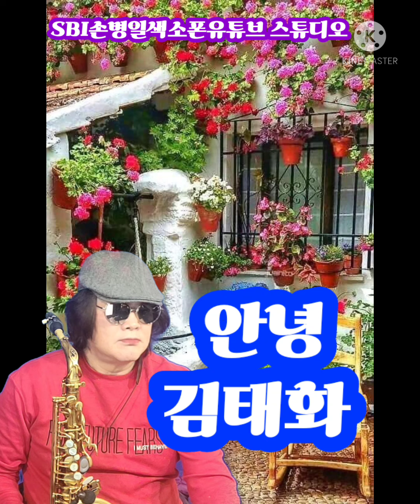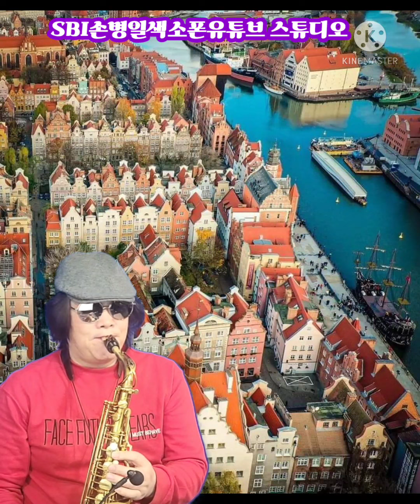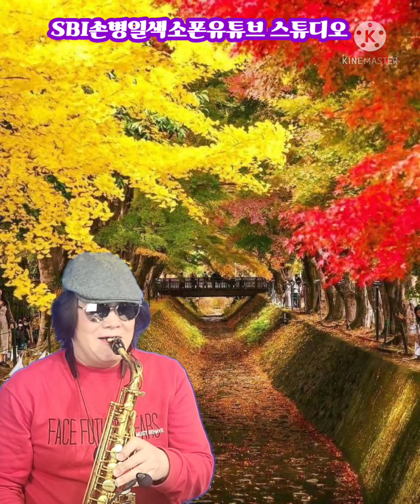안녕 SBI손병일색소폰유튜브라이브 렛슨문의 010.9875.3647